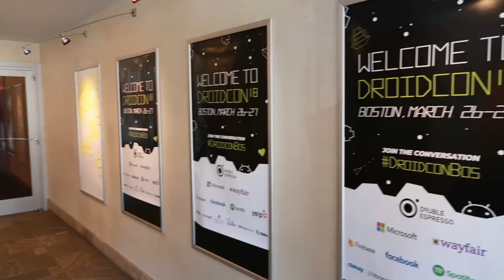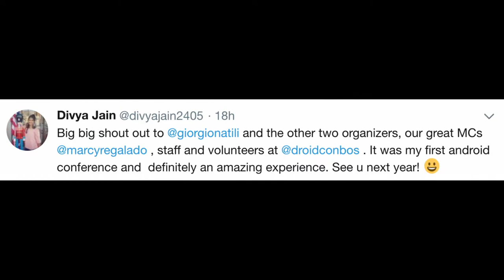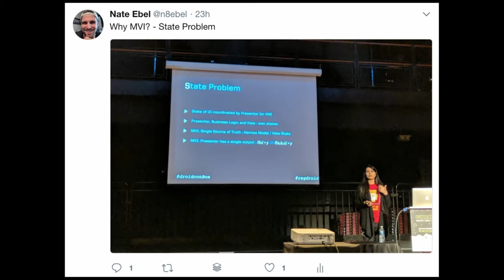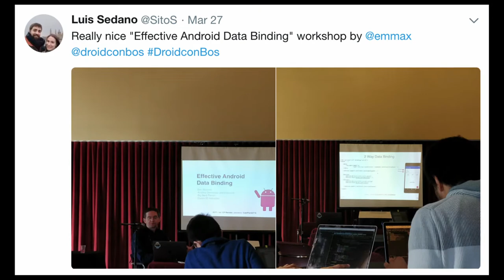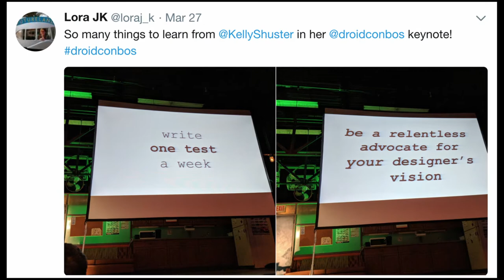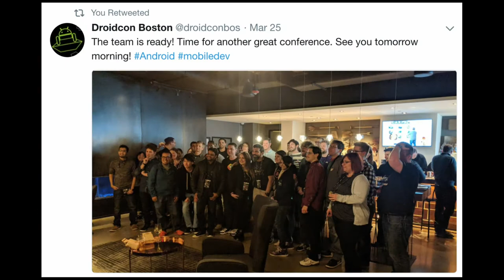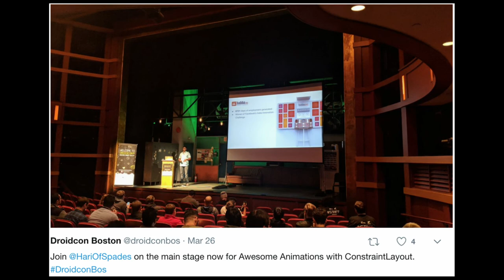Droidcon Boston 2018 Recap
Droidcon Boston 2018 was a terrific androiddev event.  I met so many wonderful people and was treated to a full slate of great technical content.

Here's my recap where I share a few of my favorite bits from the conference.

The team behind the conference will be posting all of the talks/slides when they are ready, but until then I've included links to a number of the talks.

Thoughts or questions about Droidcon Boston 2018? I’d love to continue the conversation.